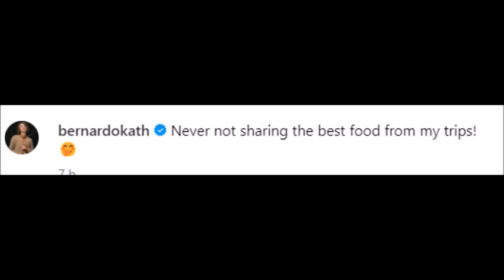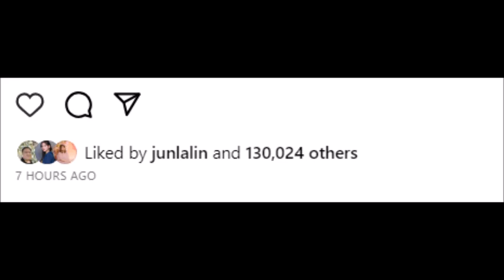DANIEL PADILLA SISTER MAGGI NAG REK SA ISSUE NG DI UMANOY HIWALAYAN NG KUYA NIYA AT NI KATHRYN